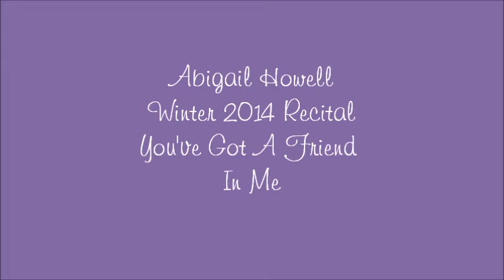Winter Recital 2014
Dalan on the violin and Abigail on the piano.